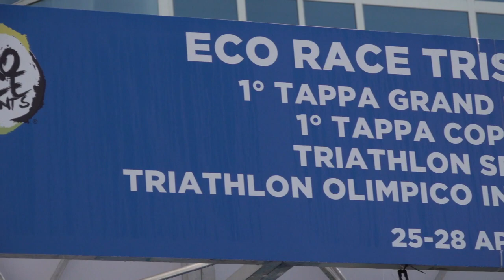Triathlon4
Bikelife is an independent agency based in Francavilla al Mare, Abruzzo, Italy. We are specialised in personalised small group adventure holiday experiences. We offer expert guides and adventure holiday packages. activities and adventures with licensed local guides,  great itineraries and holiday packages developed by our passionate team.